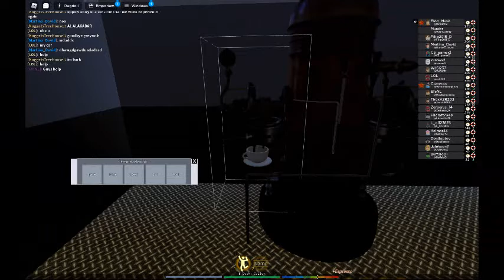Life on a ship